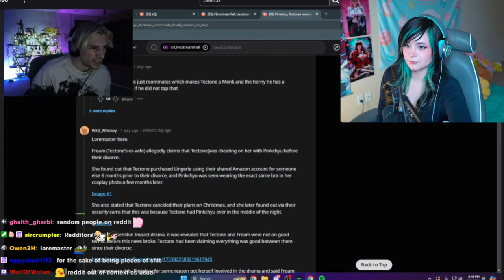Pinkchyu shows proof Tectone didn't cheat on Fream with her